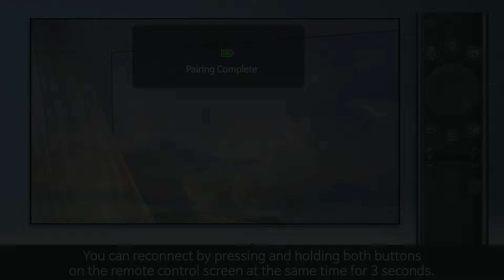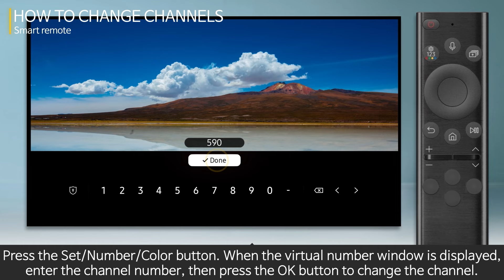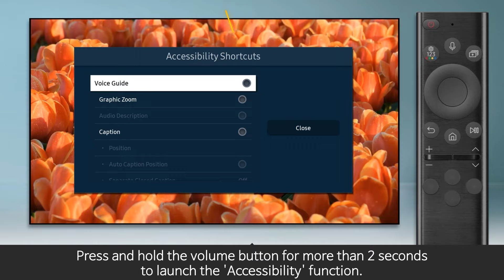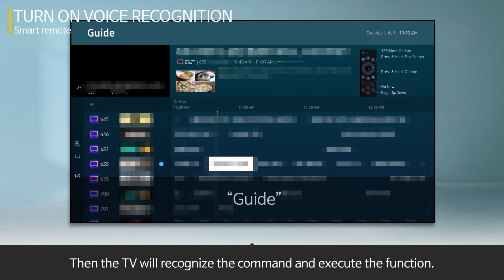[Samsung TV] How to use Smart Remote control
Samsung's Smart Remote control are very unique and in this video we're explaining how to use Samsung Smart Remote control.